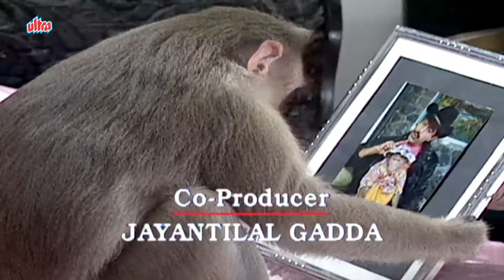RAJA AUR RANCHO - FULL EPISODE 31 - 90s Best TV Shows | Season 1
Starcast : Mohan Bhandari, Ved Thappar, Wonder Monke
Director :  Murali Nallappa
Producer : Murali Nallappa.